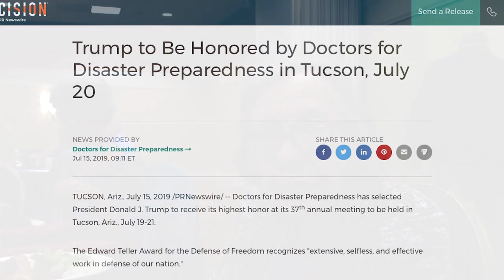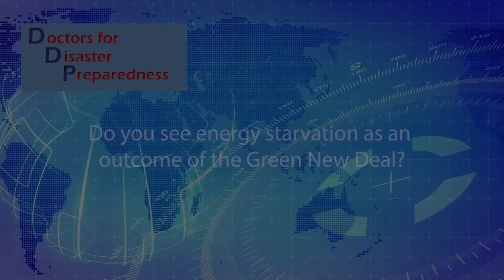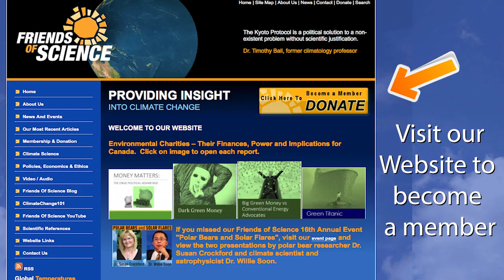Talking Climate and Disaster Preparedness with Dr. Jane Orient, M.D.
At the 37th Annual Doctors for Disaster Preparedness (DDP) conference in Tucson, Arizona in July of 2019, we talked with Dr. Jane Orient, M.D., about the formation of the DDP, its purpose and role, and the organization's stance on climate change and energy policies. Dr. Orient also discusses why the DDP awarded President Trump the Edward Teller Award for the Defence of Freedom which recognizes "extensive, selfless, and effective work in defense of our nation." To learn more about the DDP, visit their website at ddponline.org